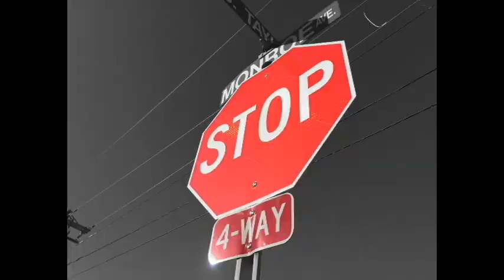Daze Kagerou Project Music Video (Intro to Mekaku City Actors)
I had to make a music video in multimedia so I went the hard route and filmed my own video to go with a song that I love ^-^ ill hopefully be making more of these so if you like it, expect more, hopefully next time in actual character cosplays.